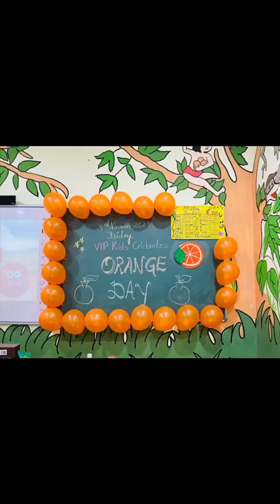Orange 🍊 Day activity done by PP-1 kids @ TLK Branch#